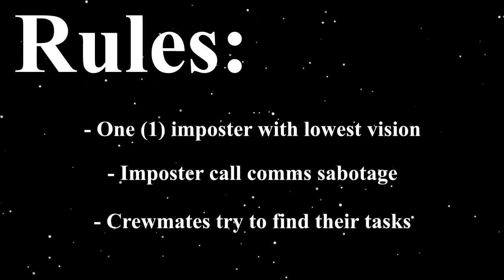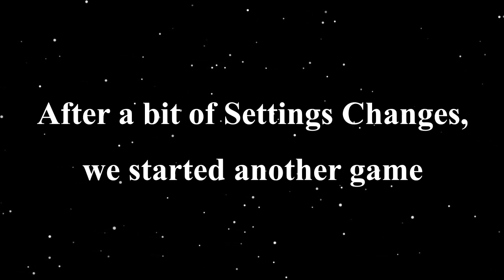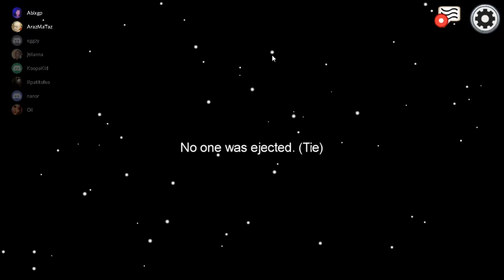AMONG US HIDE AND SEEK! Cool Game Mode with Friends!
Everybody has to find their tasks with a comms sabotage all while avoiding the seeker! This was a lot of fun to play, hope you guys enjoy watching it.